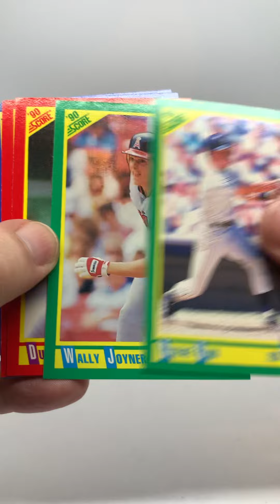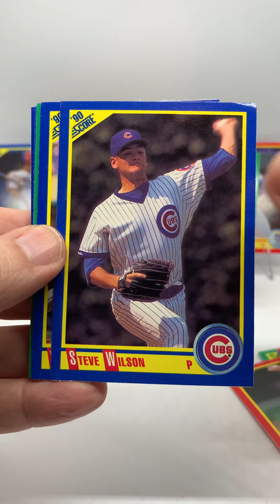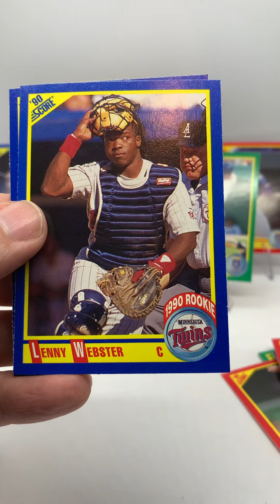Packs 14 & 15 of 1990 Score Baseball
Grab another handful of arrows, it’s time for another BoHunt in 1990 Score!😄